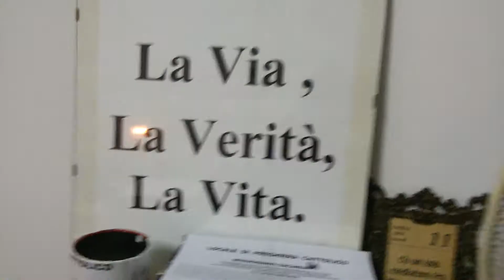10 Dicembre 2015